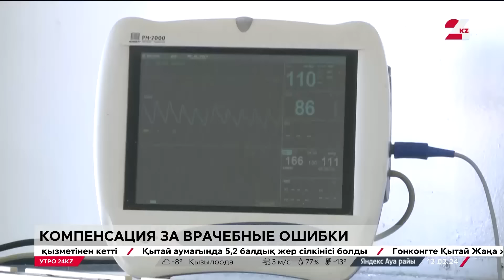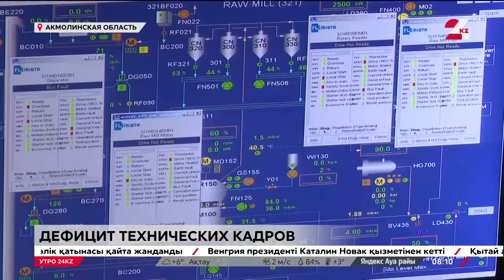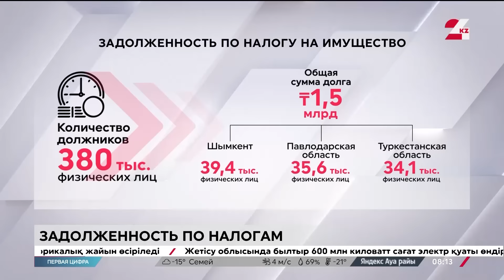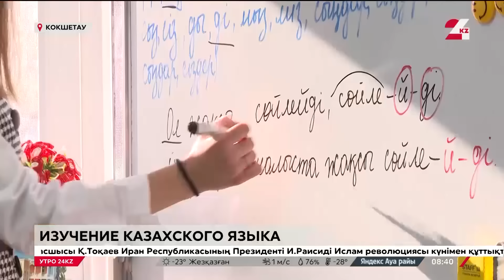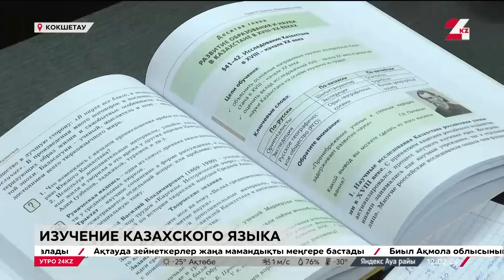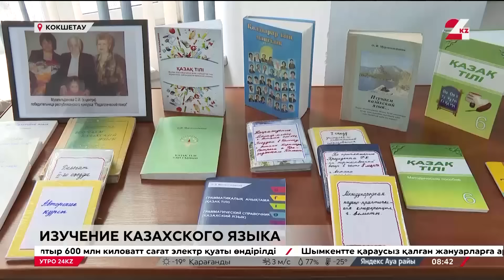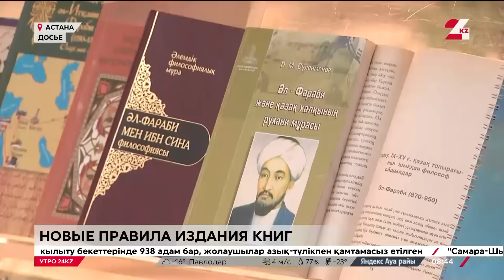Утро 24KZ | Выпуск 08:00 от 12.02.2024